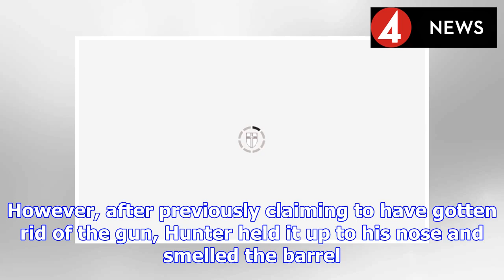EastEnders spoilers: Stuart Highway MURDERS Dot in devastating BBC soap twist? | BS NEWS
After Dr Legg (played by Leonard Fenton) confides in Dot (June Brown) about Stuart Highway’s (Ricky Champ) unsettling behaviour towards him on EastEnders, Dot decides to confront Stuart. In last night...